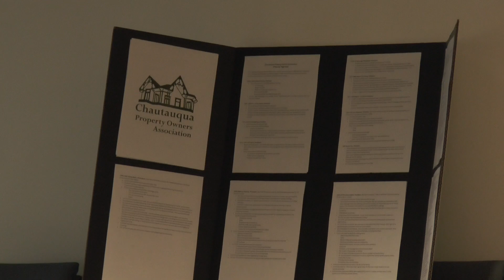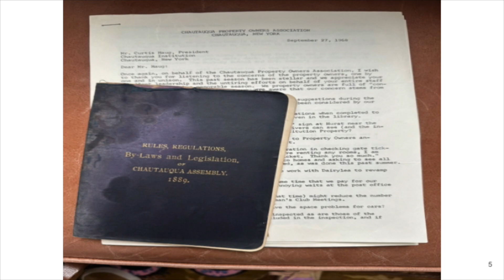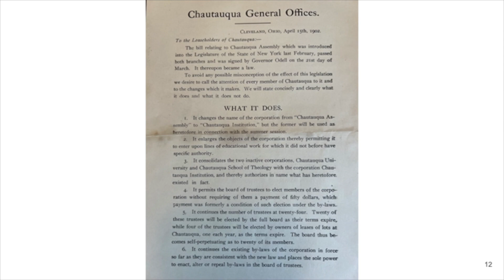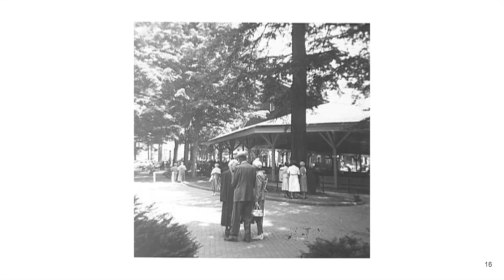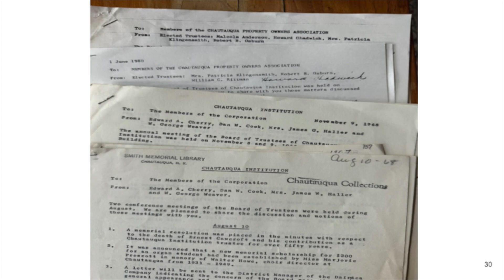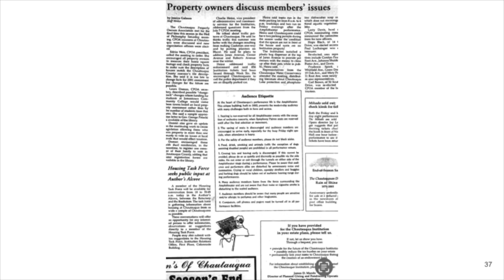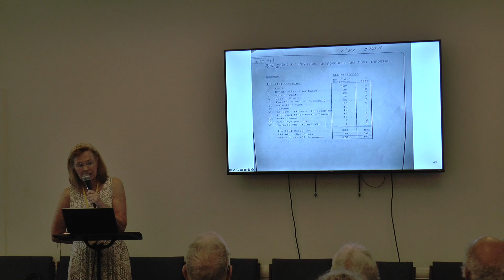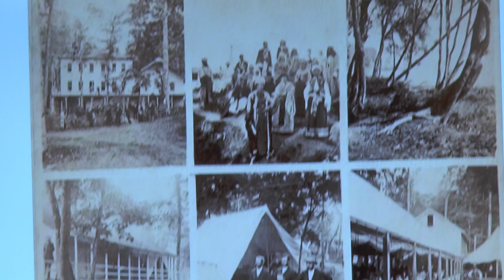An Historical View of the Chautauqua Property Owners Association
A detailed review of the Chautauqua Property Owners Association from its inception to July 2024.